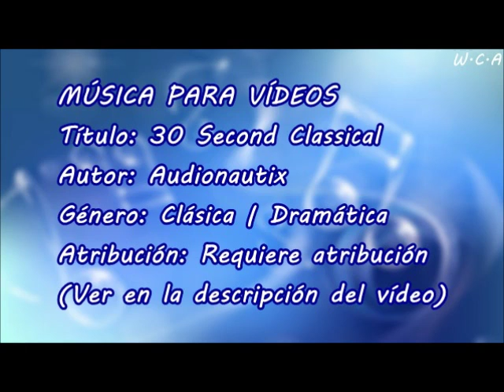30 Second Classical - Audionautix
Título: 30 Second Classical
Autor: Audionautix
Género: Clásica | Dramática
Atribución: Requiere atribución